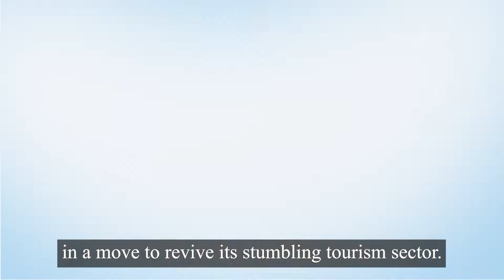Middle East Minute: Violence escalates at Jerusalem's Al-Aqsa Mosque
Al-Monitor's Joe Snell catches you up on the latest Middle East and North Africa headlines in one minute.